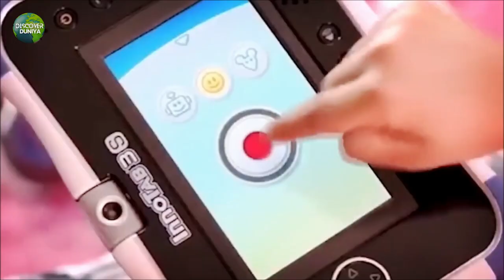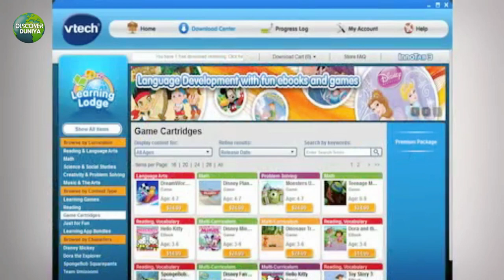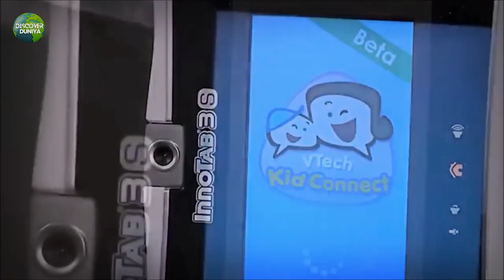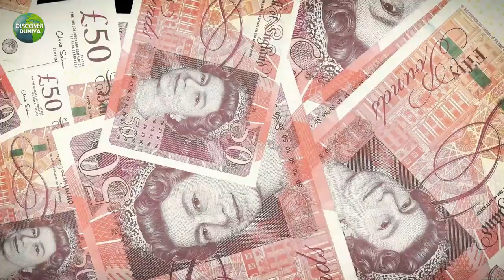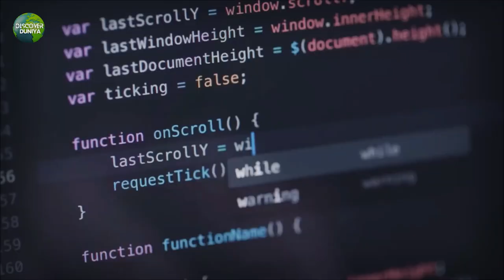Duniya ka sabse khatarnak Toy | Most dangerous toy in the world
In this video we will tell about most dangerous toy in the world